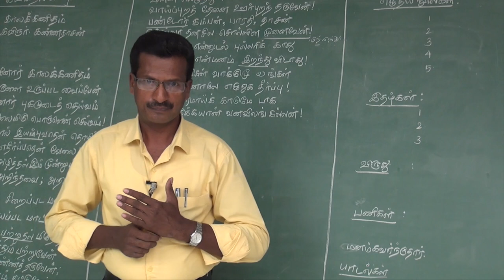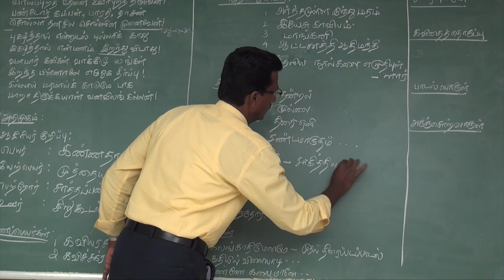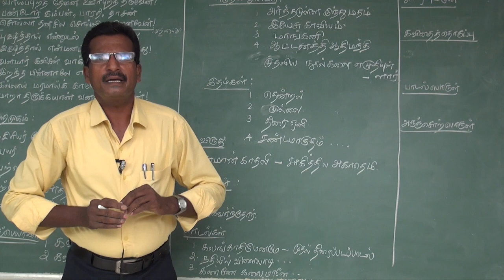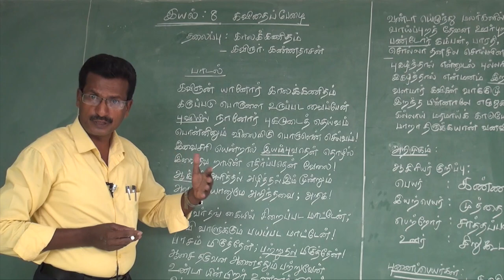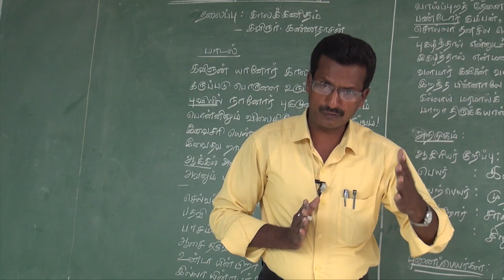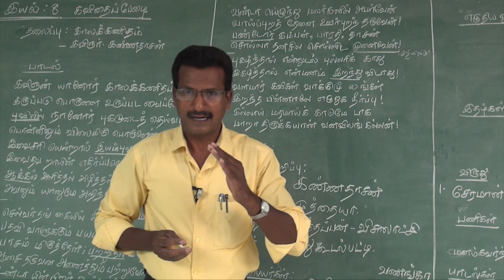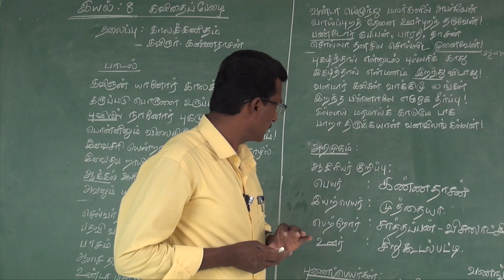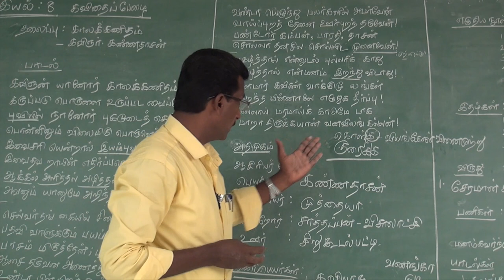X TH STD - TAMIL - EAYAL - 8 - PART - 3